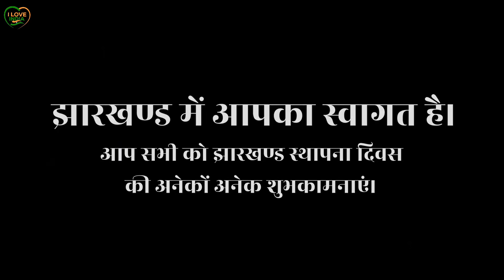[ Short Video Jharkhand India ] !! India 🇮🇳 Travel Video !! welcome to India 🇮🇳